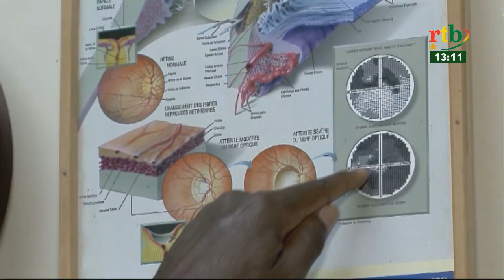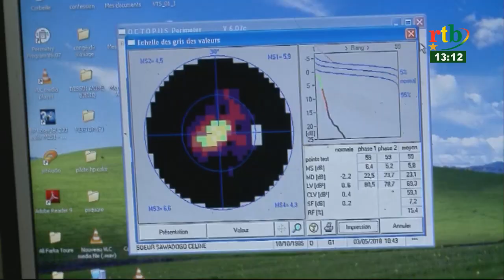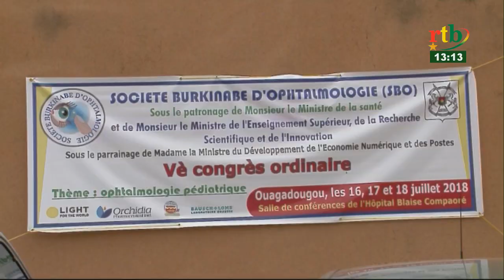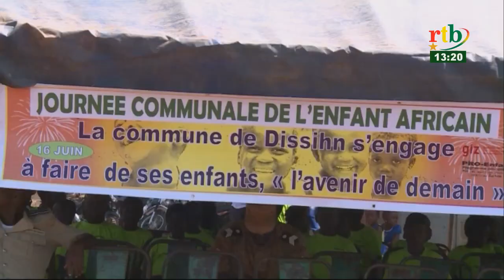rtb/ JT de 13h du 15 juillet 2018